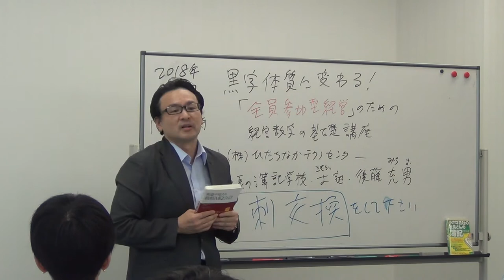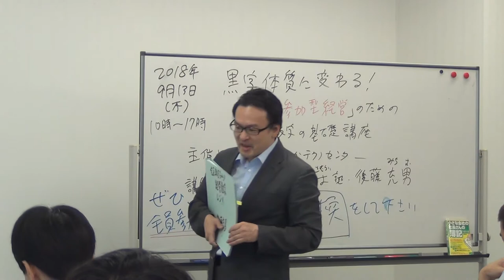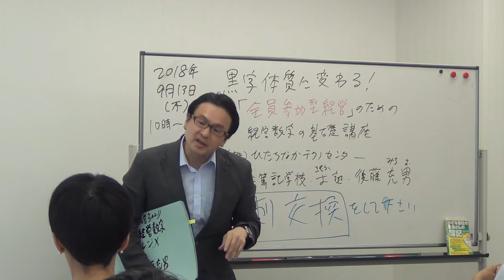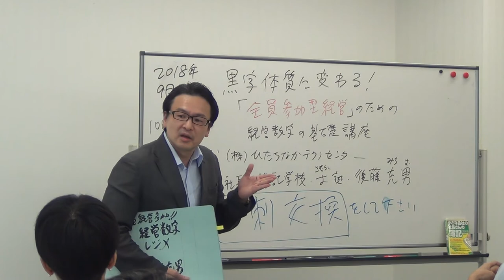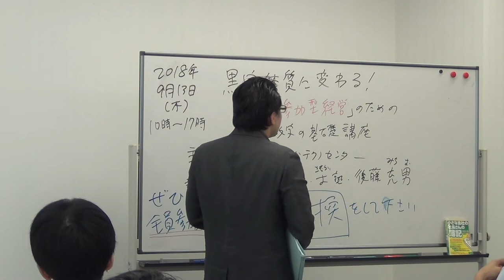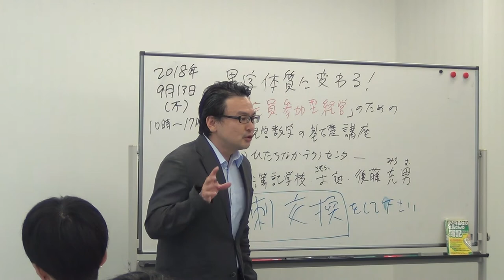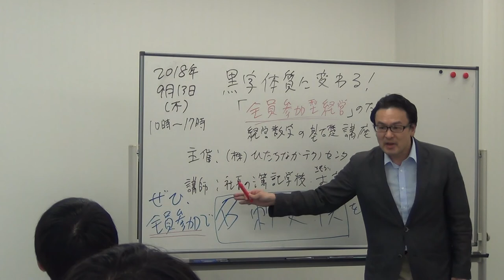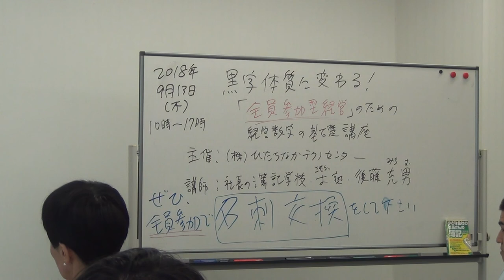経営数字の基礎講座①（後藤充男の講師キャラ）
▼講演実績

【簿記検定及びメンタル・トレーニングの体験入学講座】

☆人気動画
・基本的な領収書の書き方とは？

☆後藤充男プロフィール